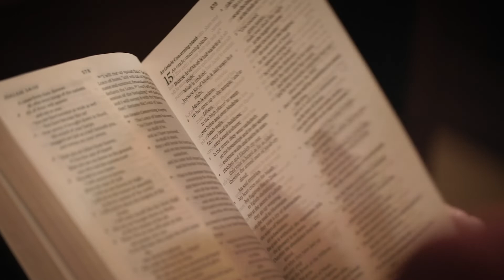Preparing our Hearts for Advent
Hope. Faith. Joy. Peace.

Join us each day this Advent season, as we prepare our hearts for Jesus' arrival.

Follow along in this free online Advent devotional, featuring writings by President Livingstone and a host of other Baylor Bears

MB01HZP56LSQL8Y